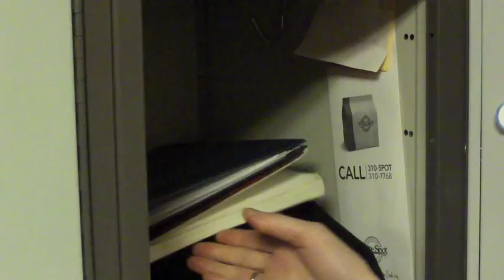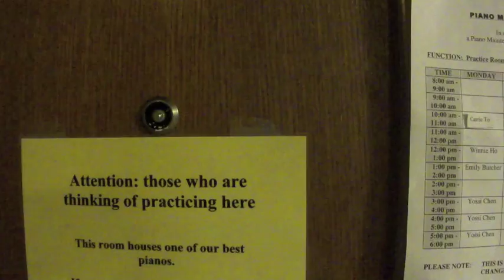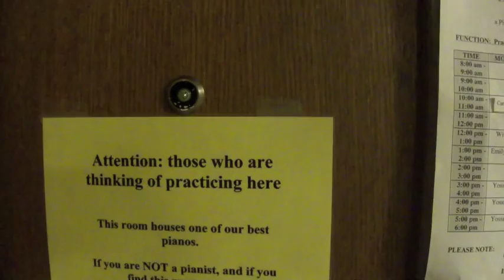Practice Rooms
If you smiled, you just made my day. :)

Directed and edited by yours truly.